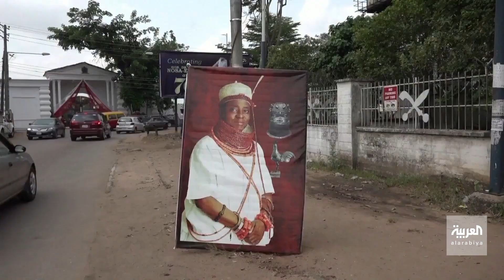صباح العربية | نيجيريا تسترد قطعتين أثريتين بعد قرن من سرقتهما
أقامت مدينة بنين النيجيرية احتفالا كبيرا لاستقبال قطعتين أثريتين من البرنز يعود تشكيلهما إلى القرن السادس عشر كانا قد تم نهبهما منذ حوالي قرن